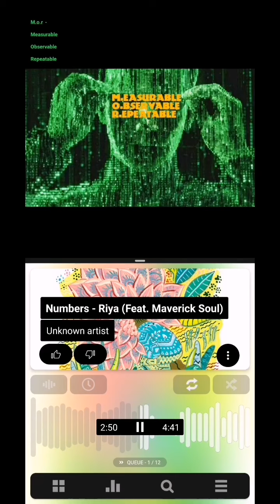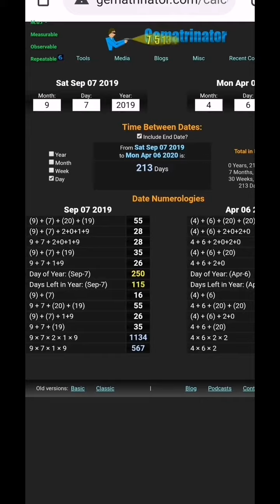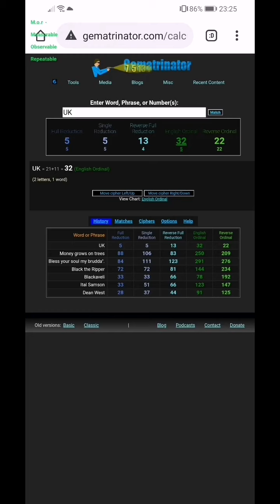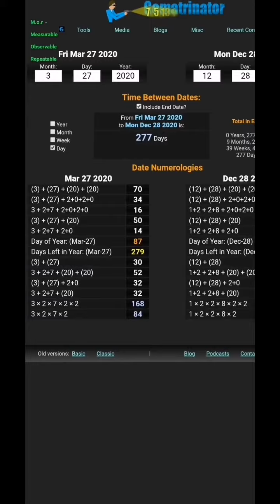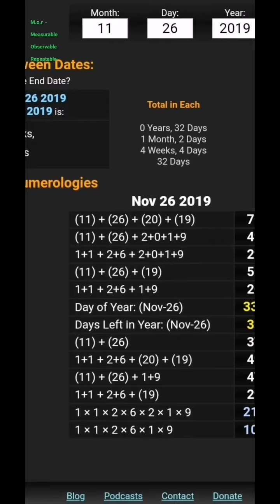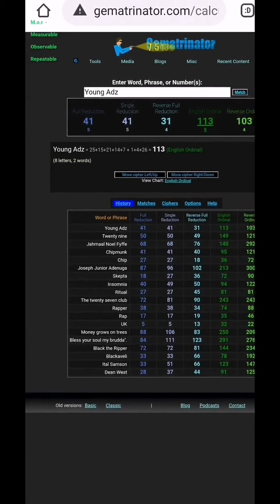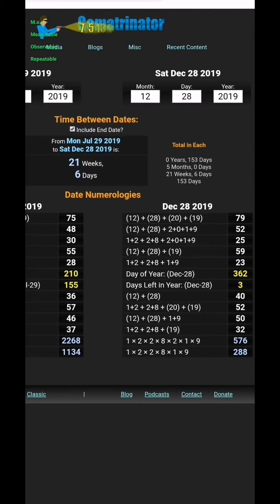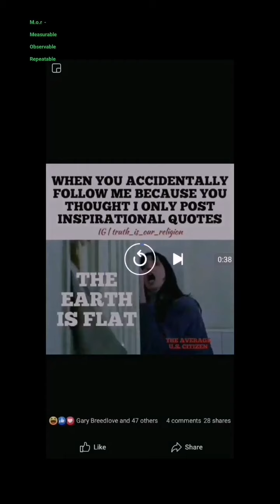Death of Dean West aka 'Black The Ripper' links with Skepta, Chip, Young Adz/Insomnia Album Release!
Upload dedicated to 'Dean🍁West' - Rest In Wholeness ♾ 💚 💯

🤔 💭... Buhdomtsss...

Covid-19 = 26,  Virus = 26,  Viral = 26,  China = 26, Chaos = 26 & Remember to sing 'Happy birthday'

26th triangle number is 351..

206 bones in the human body,
god = 26, (we use 26 letters of the alphabet) Letter = 26, man created on the 6 day in the *26* verse of the Bible, bones = 26, skeleton, anatomy, bones, grave & graveyard all = 26 (with the 26th prime 101 relationship) .. Comprehend, comprehsion, Teach = 26 as does temple the one between your ears!! And more
From mock/drill exercise EVENT201 via Bill and Melinda Gates foundation and World Health organisation etc on October 18th 2019 to June 19th 2020 is 35wks 1day (351/153) Buhdomtsss

Covid-19 = 53

15/6..  15th June

Tetragrammaton,

tetraGRAMMAton,

GematriaEffect.News

Freetofindtruth.blogspot.com